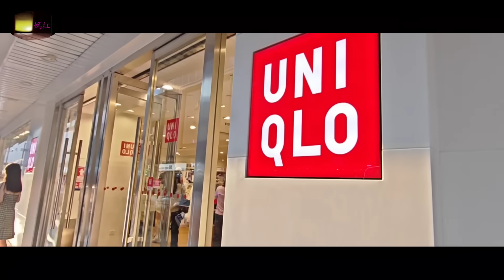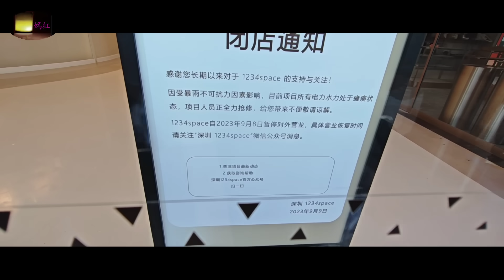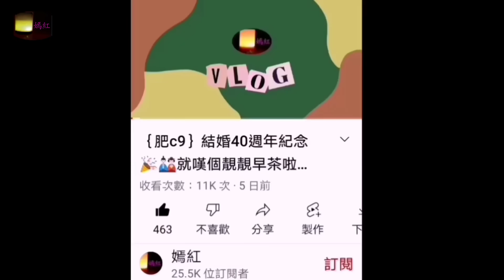｛肥c9｝突發出片❗東門水浸後最新情況 (9月23日) 🏞️即拍即剪🎥🎞️ 1234 space 廣場開返未❓